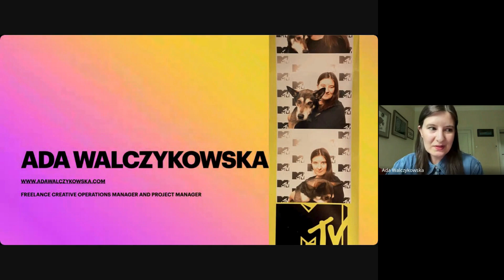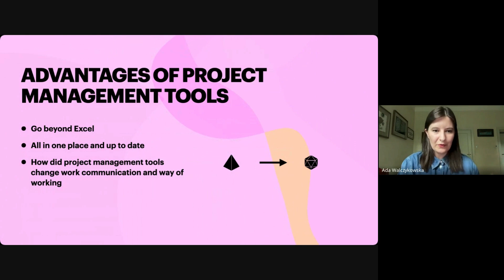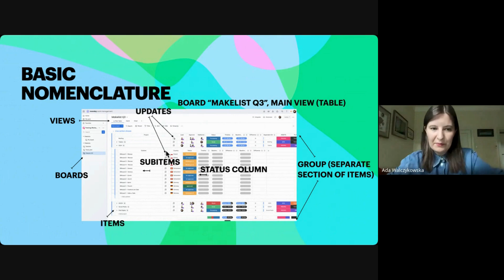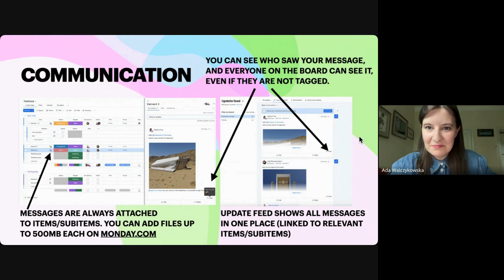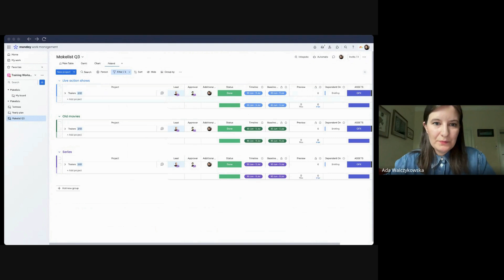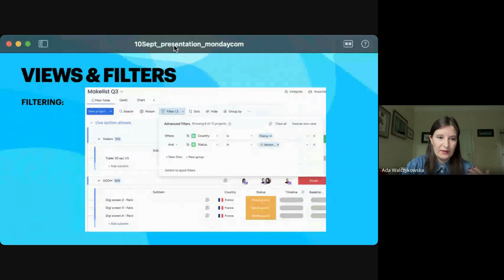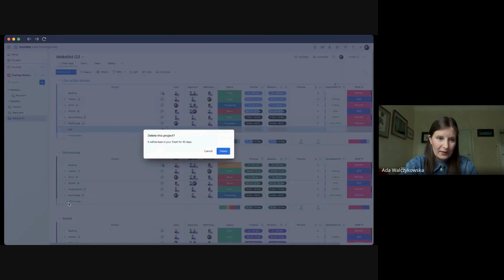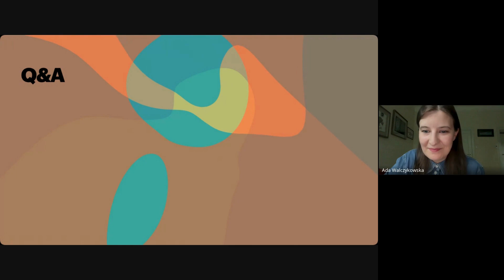Easy like Monday Morning. Adding Monday com to Your Freelancer's Toolkit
Most media companies and agencies use project management tools to organise their team workflows.
Learn about the benefits of using Monday.com and feel comfortable next time you join a team using this (or a similar) tool.

In this workshop, we’ll cover:
- Advantages of project management tools;
- Basic features of Monday.com:
- Working with data: broadcasting, automations, different views, retrieving data
- Team work: assigning tasks, messaging and replying, etc.
- Examples of implementation.

About the speaker:
Ada Walczykowska has been working with monday.com for over 6 years. She has been a part of a team who implemented on an international scale for a large media company.
As a self-employed specialist, Ada structured monday.com for two large organisations and trained their project managers and creatives on its features and possibilities.